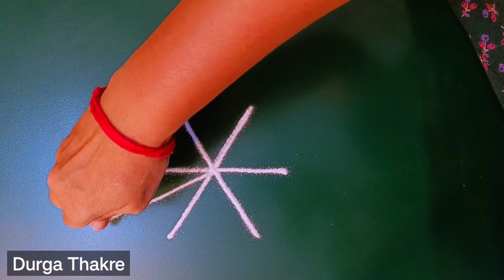उद्या गुरूवार विशेष सुंदर ठिपक्यांची रांगोळी सोपी AaniMadhan Latest BeautifulFlowerRangoliKolamEasy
Diwali rangoli
pongal rangoli
pongal rangoli designs
Sankranthi designs
Easy rangoli for sankranthi
pongal designs
Latest rangoli for sankranthi
Margazhi kolams
best kolangal
easy rangoli designs
Tipkyanchi rangoli
🌸 Thanking you 🌸
with a lots of love & respect…
~Durga Thakre